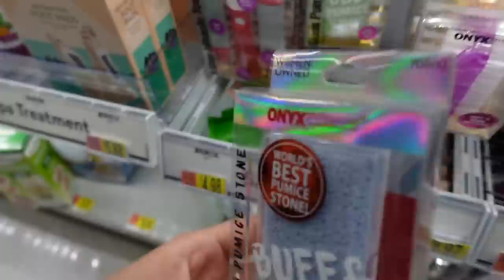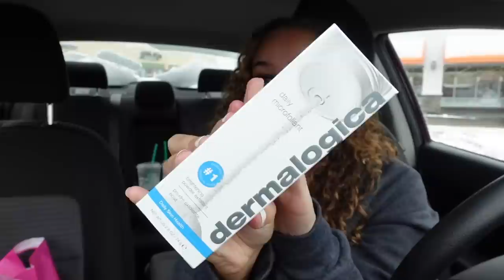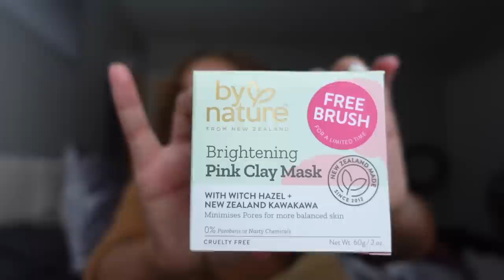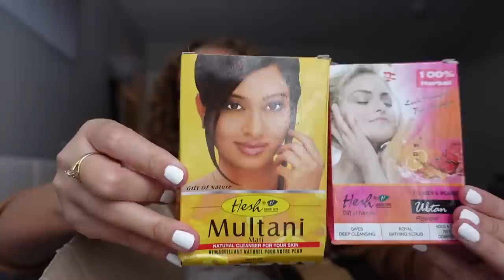||VLOG|| PERFUME ORGANIZATION, SHOPPING, CLEANING, ETC.